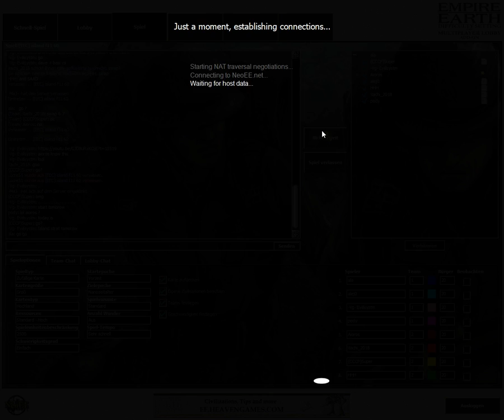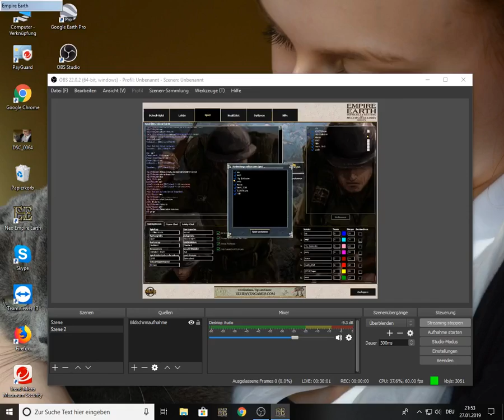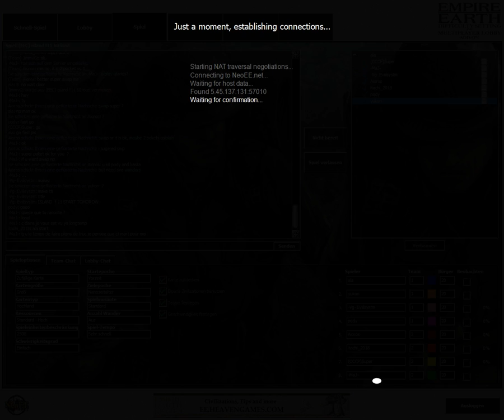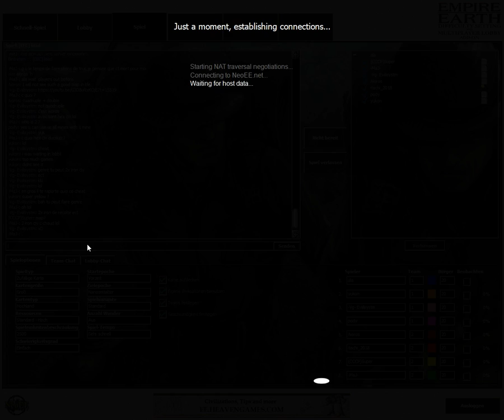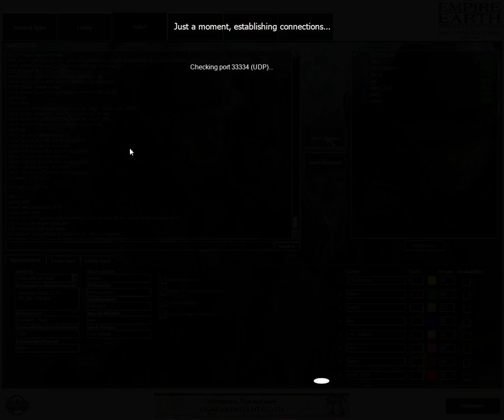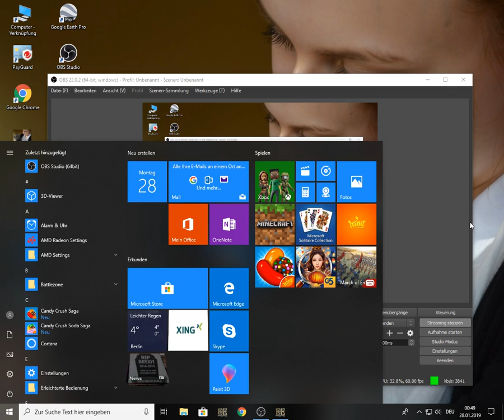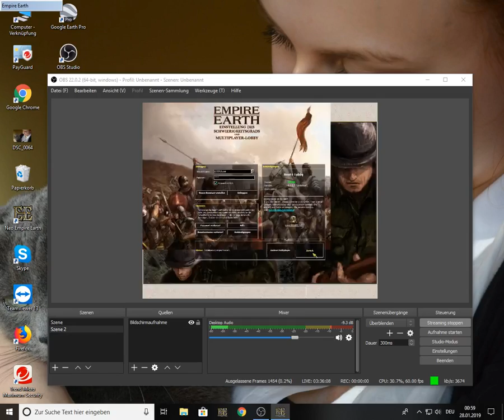LIVE play Empire Earth on NEO EE | Game Ranger. (CCCP)Super